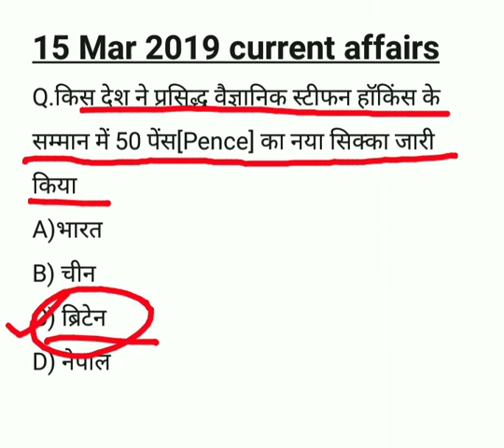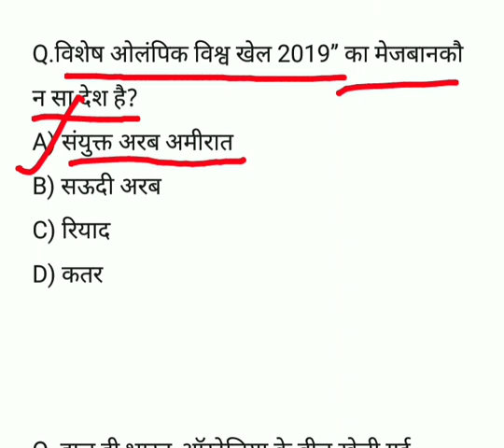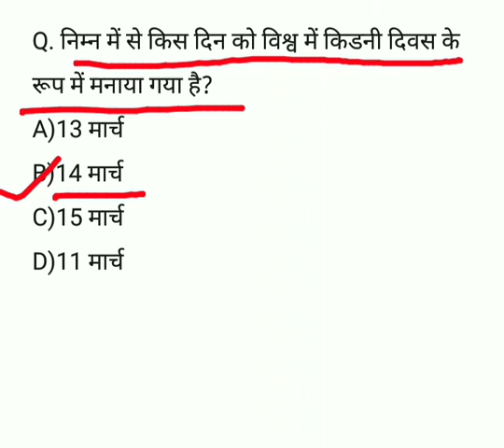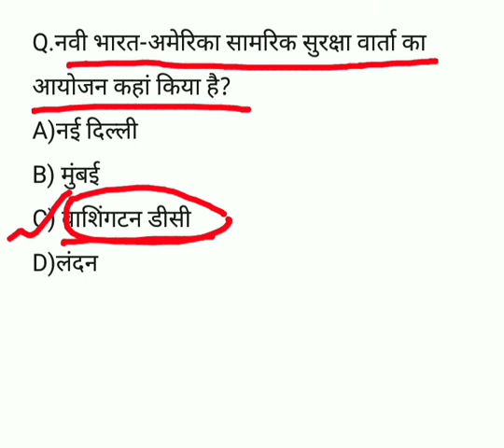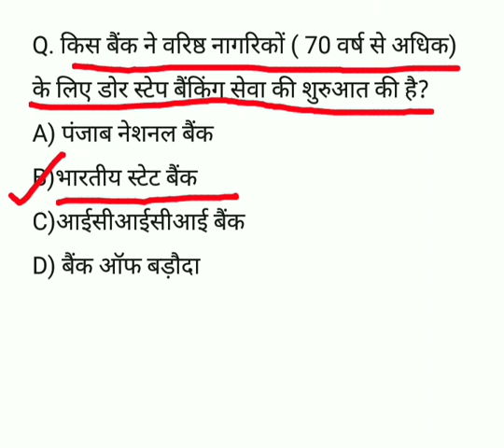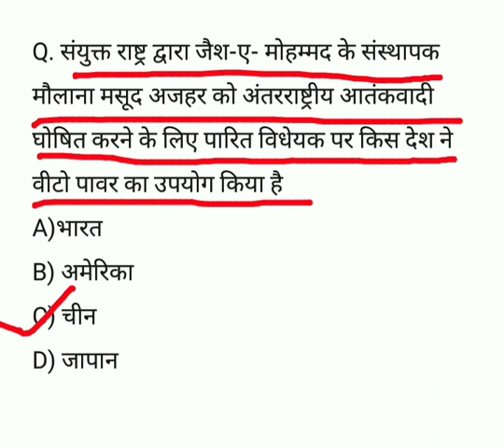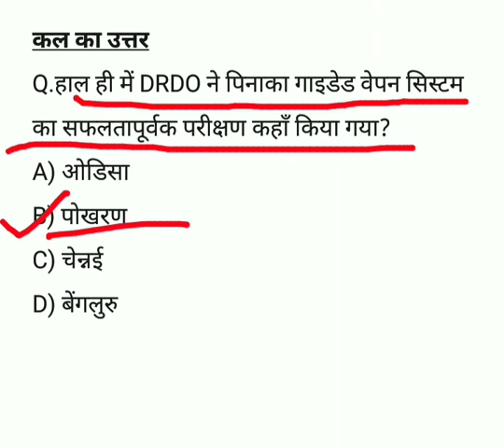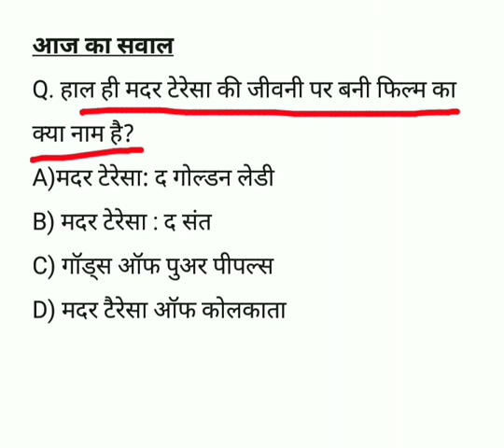15 मार्च 2019 कर्रेंट अफेयर्स | Daily Current अफेयर्स 15 mar 2019 - Educated bharat